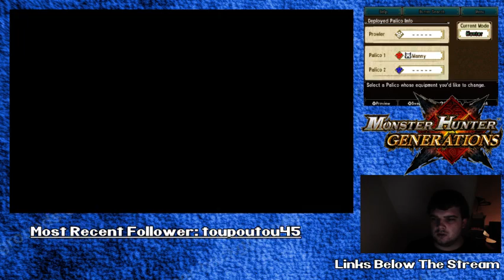Monster Hunter Generations Ask For Room ID!- 20/08/16 - XNF Execution